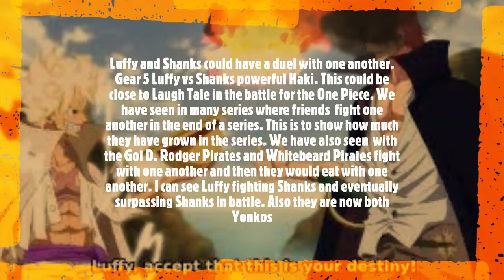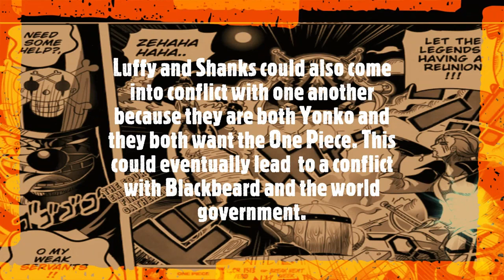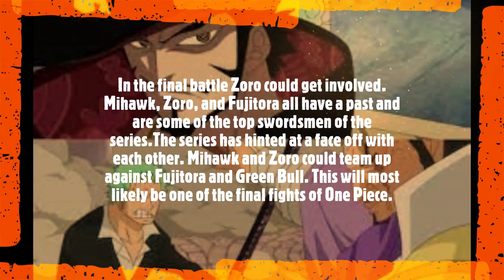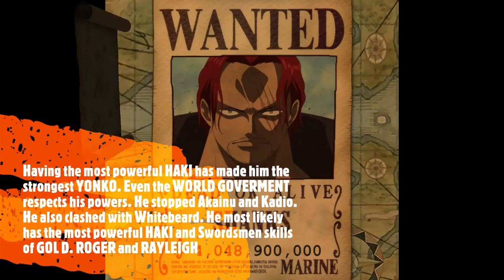Shanks Vs Luffy Final Fight The ONE PIECE One Piece Manga Chapter 1111 Spoiler ワンピース Theory Anime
LUFFY'S MOTHER & MONKEY D  DRAGON SECERTS ワンピース Spoiler Theory Anime
Anime Analysis New Episode
Luffy
Providing Ideas and thoughts , Creative insights learning ,and analysis

One piece chapter  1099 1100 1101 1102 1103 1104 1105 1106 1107

One Piece Episode   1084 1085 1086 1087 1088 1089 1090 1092 Review [English Sub] Full Episode SUB Espanol Final Fight Spoilers Part 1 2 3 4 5 Full MOVIE FILM RED FULL MOVIE ENGLISH SUB ENGLISH DUB

 best virtual phone system for small business
best collaboration software for small business
funimation crunchyroll
top manhwa
online accountin
invoice factoring
business line of credit
business funding
tensura

ワンピース
ワンピース アメ 1094
ワンピース
ワンピース
one piece episode indonesia full
Full Fight
Full episode
Luffy Vs
Full movie
English Sub
Sub
  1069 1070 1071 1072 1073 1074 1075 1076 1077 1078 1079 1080 one piece chapter, One piece chapter 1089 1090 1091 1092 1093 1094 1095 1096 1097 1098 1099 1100 English Sub, 1/2, 2/2,anime manga monkey d dragon, whitebeard luffy shanks Luffy & Law Vs Doflamingo, Sabo Vs. Fujitora, Luffy Vs Doflamingo & Zoro Vs Pica Doflamingo Donquixote, Kyros, Rebecca, Sabo Reveal, Sabo Vs.  Burgess, Usopp, Trebol, Sugar Defeated,Kaido, zoro vs fujutora Epic Journey TV, theory Luffy Vs Blackbeard Final Fight,
final battle, Yonko full fight, Kid vs luffy law vs luffy dragon vs luffy , IMU Ancient Weapons secrets revealed Luffy vs green bull final fight. Luffy vs Kizaru final fight Luffy vs Akainu final fight Luffy vs imu final fight Luffy's Haki Luffy's Devil fruit Gorōsei power Gorōsei haki Gorōsei final fight Gorōsei vs shanks Akainu vs mihawk mihawk vs luffy mihawk vs buggy akainu vs buggy finance